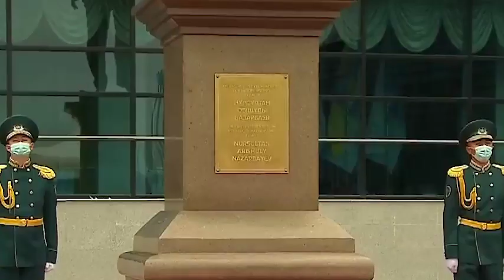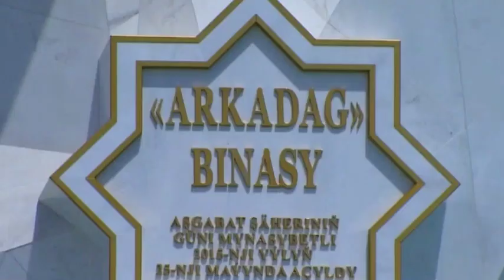РАХМОН ПОСТАВИТ СЕБЕ ПАМЯТНИК? На что он тратит наши деньги?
[0:00 - Новости Таджикистана]